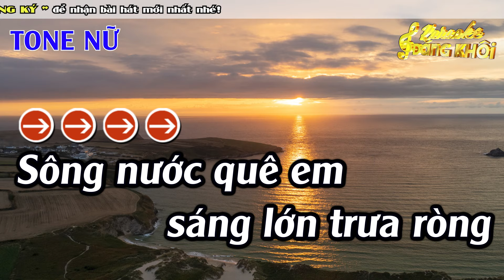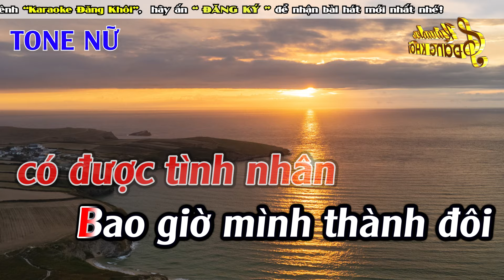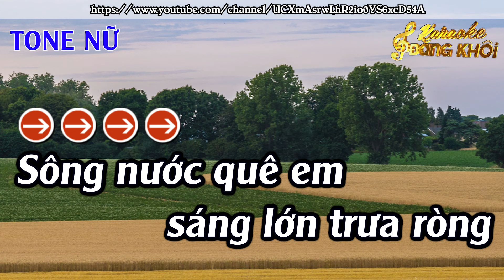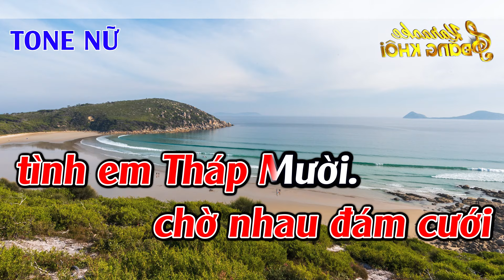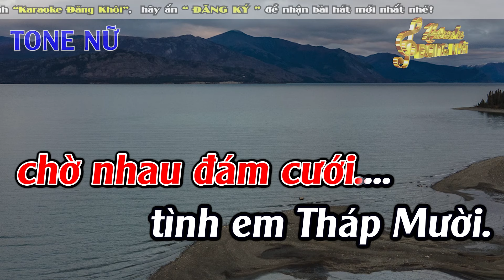Tình Em Tháp Mười Karaoke Tone Nữ Karaoke Đăng Khôi - Beat Mới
► Composer :  Thanh Sơn
► Producer : Đức Duy